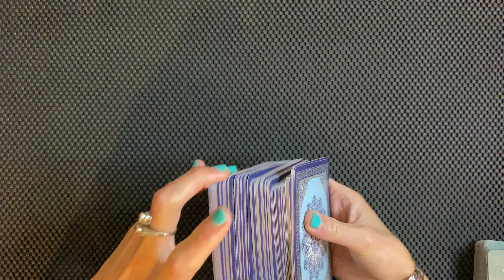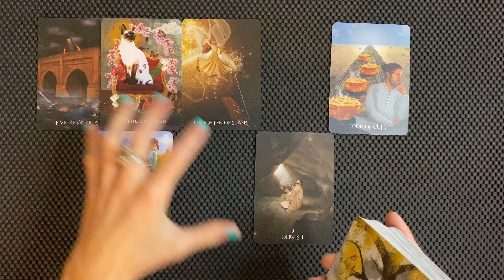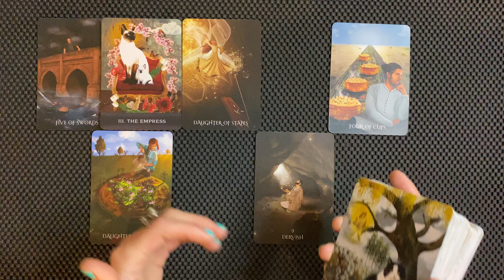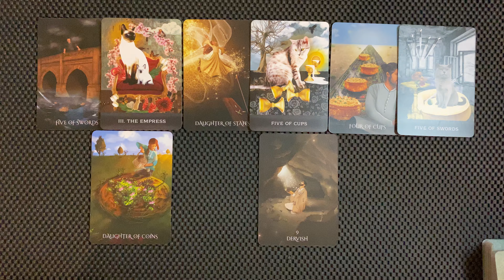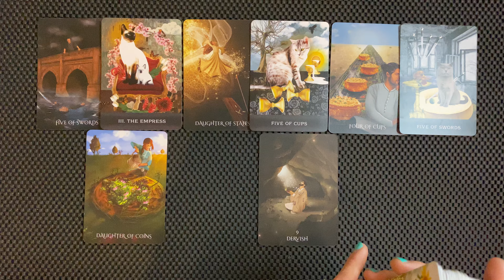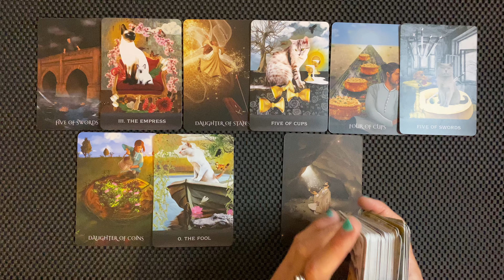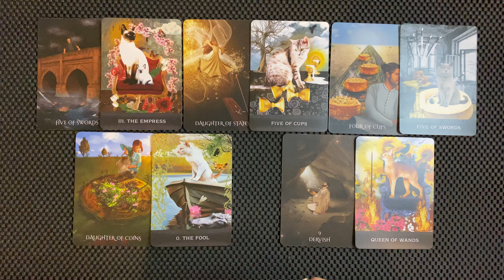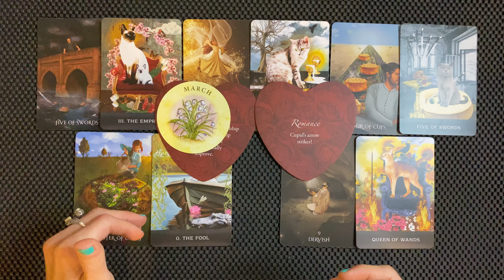AQUARIUS SOMEONE AROUND YOU IS PISSED THAT YOU’RE NOT REACTING MAY 2024 MID MONTH TAROT READING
Aquarius someone around you is pissed that you’re not taking the bait

I do NOT do personal readings at this time.